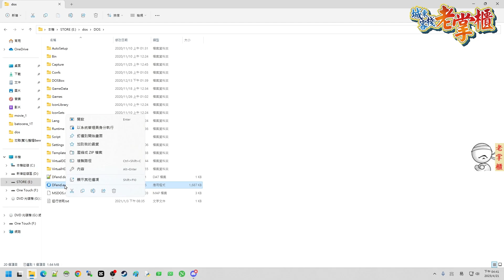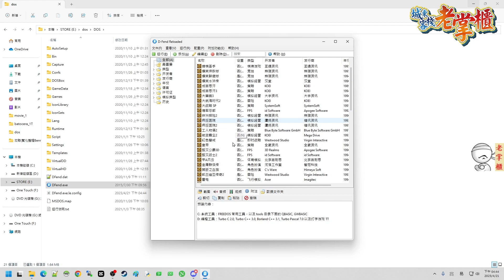DOS懷舊遊戲懶人包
今天我們要實作的項目是
DOS遊戲懶人包的安裝
如果您是一位骨灰級的玩家
那這懶人包中的內容
將會勾起您那段
中文遊戲草創時期的美好回憶
從軒轅劍到金庸群俠傳
從天使的午後到同級生
到而今
只需要幾個簡單的步驟